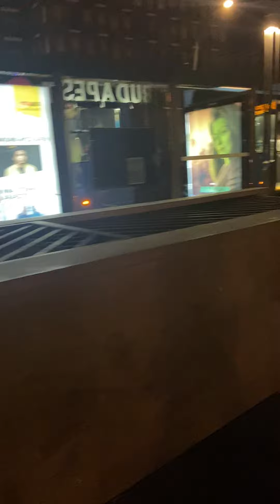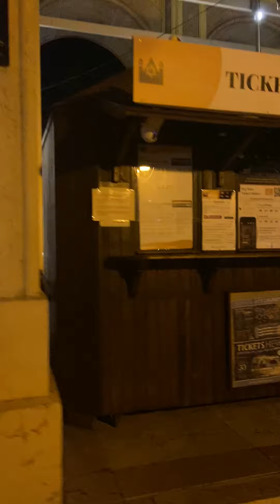🇭🇺 Bazilika - Synagogue - Budapest